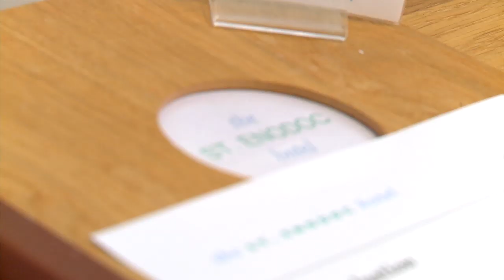Nathan Outlaw and Mitch Tonks Master Class at Nathan Outlaw Seafood & Grill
Nathan Outlaw welcomes Mitch Tonks and Tim McLaughlin-Green to The Seafood & Grill for The South West Seafood Celebration Master Class. Six course tasting menu, wines, and demonstrations!